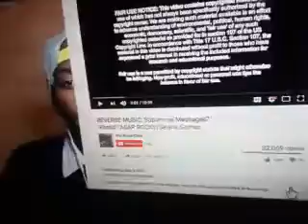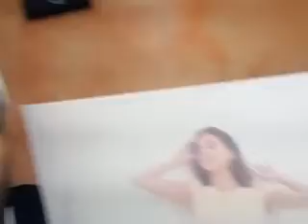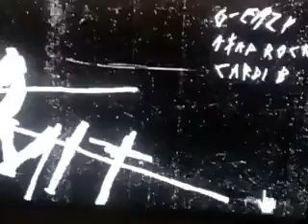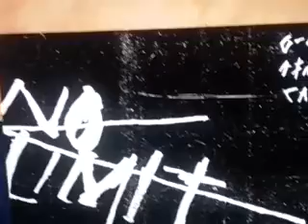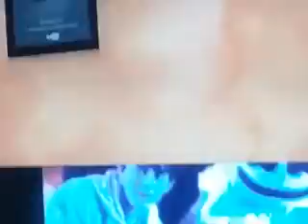Never ever join the liliumnati bro always believe in God bro always go to church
Hey guys I made this video for you guys too know  I made  a very last liliumnati  videos bro